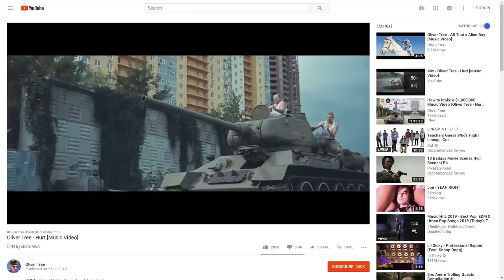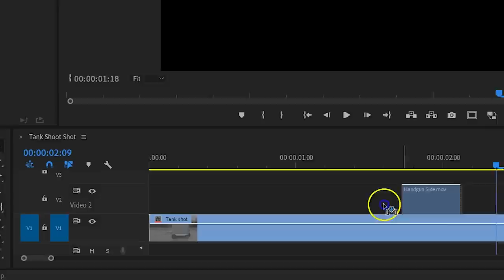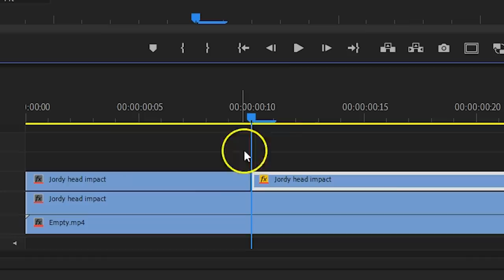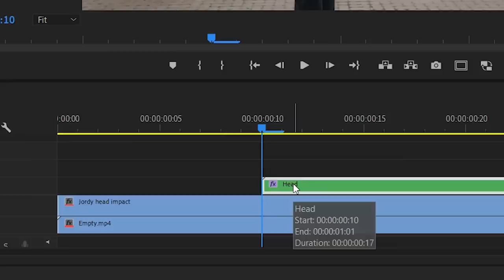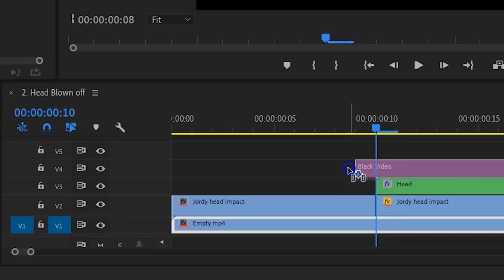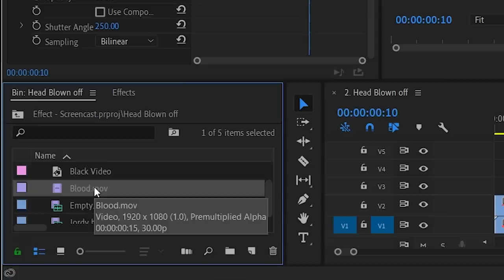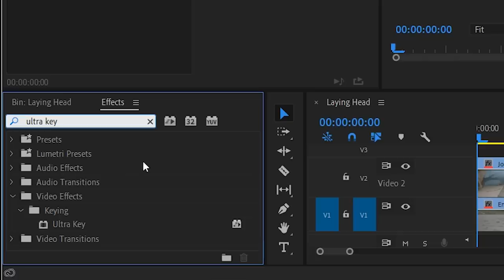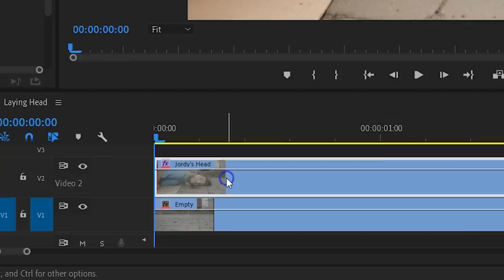SHOOT YOUR HEAD OFF like Oliver Tree (Premiere Pro Tutorial)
🎬 Master Filmmaking, Video Editing, & VFX in One Bundle! - Shoot your head off with a tank like Oliver Tree in his music video 'Hurt'. Learn how to create a decapitated effect in this Adobe Premiere Pro tutorial.